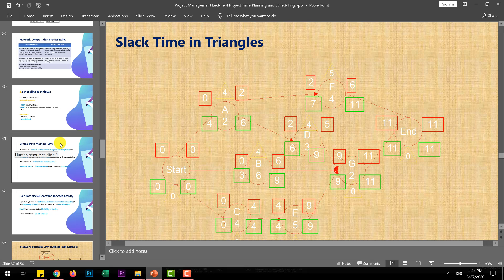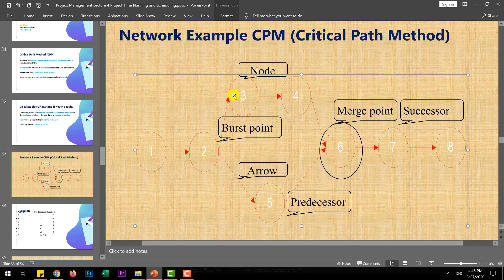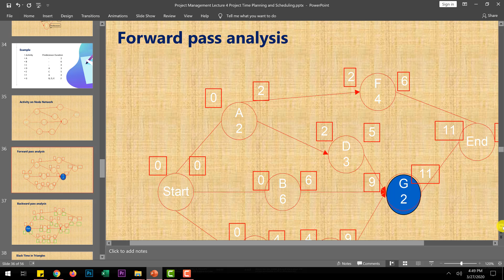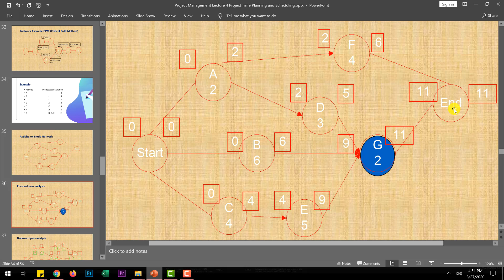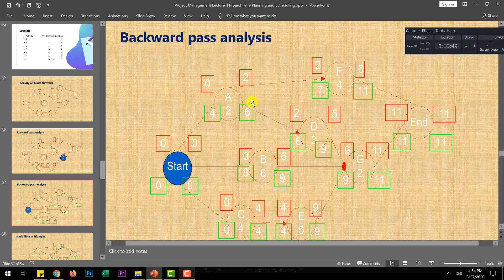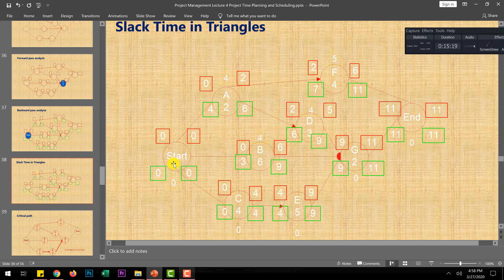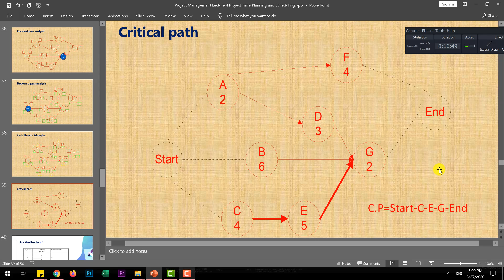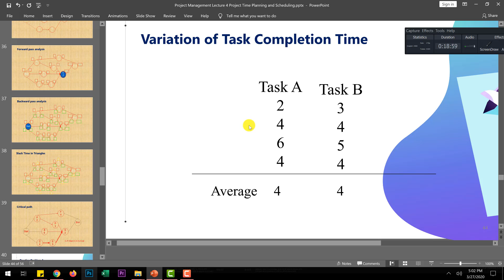CPM - Critical Path Method||Project Management Technique||Operations Research|| Solved Problem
Here is the Video about Critical Path Method (CPM) in Operations
research, I have given the necessary theory explanation with Solved  problem,  Pls watch the complete video to understand the CPM concept, Hope this video will  help you to understand in a simple way.